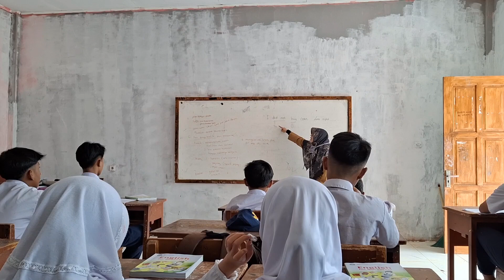OBSERVASI PRAKTIK KIBERJA GURU BAHASA INGGRIS KELAS VIII SMPN 3 CIHAMPELAS: SELASA, 10 SEPT 2024